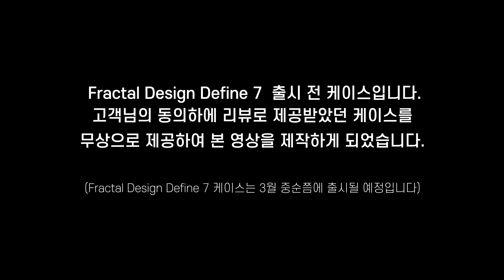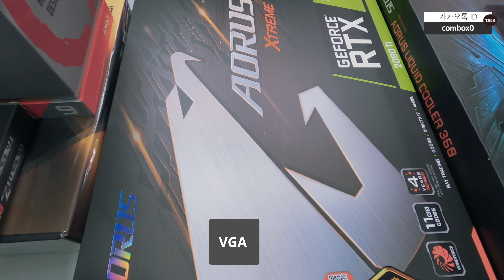프렉탈디자인 디파인7 케이스 증정하고 조립한 4K편집용 어로스에디션 PC